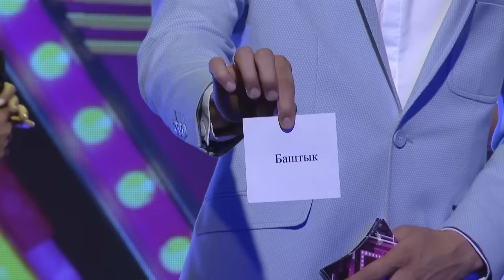"Салам Кыргызстан" тема: "Жылдыздуу тугойлор"